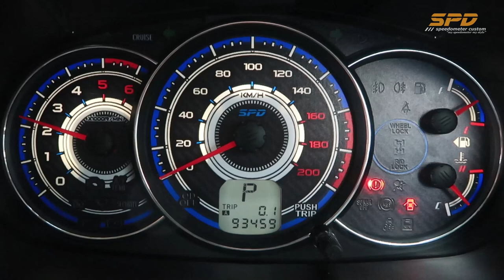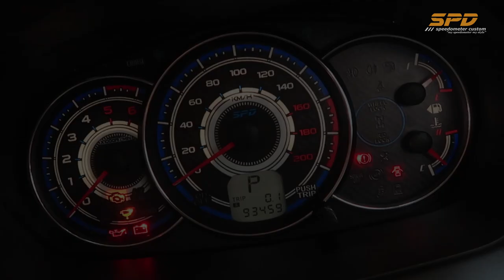LAGIII!!! Custom Speedometer Mitsubishi Pajero Sport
Ingin tahu lebih banyak tentang SPD Speedometer custom??